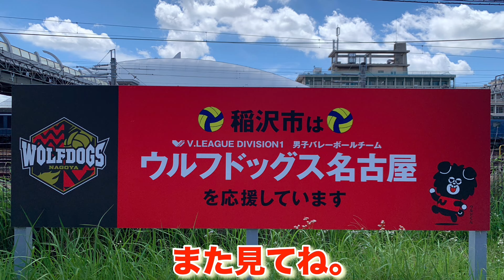【西濃カンガルーライナー】JR東海.稲沢駅旅客ホームで乗務員交替、※ハローキティーコンテナ積載。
⚪️撮影場所=JR東海稲沢駅

○【2059レ・EF210-164・西濃カンガルーライナー】
▲4058レ=陸前山王（仙台港）23:12発→新鶴見6:12着
◎2059レ=新鶴見６:32発→吹田（タ）15:14着